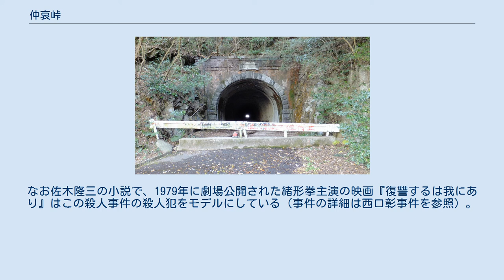仲哀峠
仲哀峠（ちゅうあいとうげ）は、福岡県北東部の京都郡みやこ町勝山松田と田川郡香春町大字鏡山をまたぐ100 mほどの峠である。
 みやこ町の西北端と香春町の東端に位置しており、峠の北側に障子ヶ岳(427.3m)、南側に大坂山(573.0m)がある。
京築地域と筑豊地域を分かつ山地を越える峠の一つで、国道201号が通っている。
この国道201号はかつてはヘアピンカーブが連続し、狭い仲哀トンネルをくぐる交通の難所であった。
1960年代に旧道の麓に直線ルートで行橋 - 香春間を結ぶ新道が建設され、1967年には2代目のトンネルとなる新仲哀隧道（1220m）が完成し、それから40年後の2007年3月5日には3代目の新仲哀トンネル(1365m)が開通し、現在に至っている。
 現在では2007年竣工の新仲哀トンネルしか通行できなくなったが、一日2万台を越える自動車がトンネルを通過する交通の要所となっている。
冬場は路面凍結や積雪でチェーン規制が出やすいため、通行の際は注意が必要である。
 峠を越える公共交通機関として、行橋市と香春町を結ぶ太陽交通の路線バスがある。
 みやこ町側では旧道がヘアピンカーブが続く道であるため七曲峠と呼ばれる。
旧道沿いにある仲哀公園が桜の名所として整備されており、地元では有名である。
この桜の原点は現美夜古青年会議所（旧行橋青年会議所）が1970年頃、社会開発運動の一環として数十本の桜を植えたのがきっかけである。
 旧仲哀トンネルは1889年に完成し、筑豊地方からの石炭輸送を担った。
旧道も国道指定は解除されたものの引き続き残されているが、旧道トンネルは現在、落盤の恐れがあるとしてガードレールで閉鎖されており、通行することはできない。
歴史的に重要な建造物として国の登録有形文化財に登録されている。
旧トンネル入口上部の銘板には「道隧哀仲」と記されている。
 1963年に日本専売公社（現・日本たばこ産業）の職員がトラックで集金中、旧仲哀トンネル付近で殺害され、現金を奪われる事件が発生した。
この事件の犯人は全国各地でほかに4人を殺害しており、世間を騒がせた。
なお佐木隆三の小説で、1979年に劇場公開された緒形拳主演の映画『復讐するは我にあり』はこの殺人事件の殺人犯をモデルにしている（事件の詳細は西口彰事件を参照）。